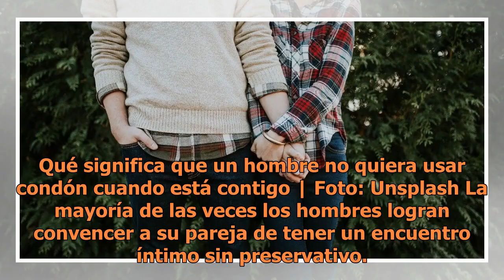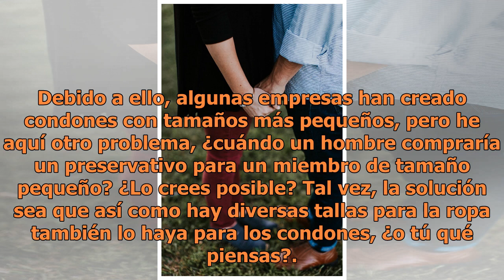Qué significa que un hombre no quiera usar condón cuando está contigo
Qué significa que un hombre no quiera usar condón cuando está contigo | Foto: Unsplash La mayoría de las veces los hombres logran convencer a su pareja de tener un encuentro íntimo sin preservativo. Su principal argumento es que no sienten igual y, de una u otra forma, la mujer se convence y acepta ...